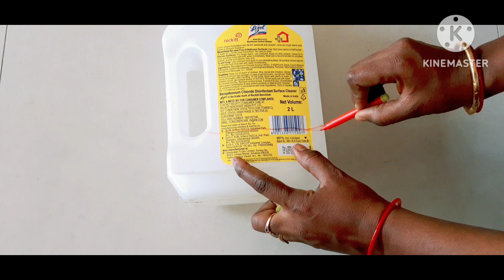घर और किचन के काम को बेहतर बनाने के लिए Useful kitchen Tips /Brilliant Kitchen Tips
खाली डिब्बे से बनाएं घर और किचन के लिए बनाए ऑर्गेनाइजर

Kitchen
Kitchen tips
Kitchen tips and tricks 2023
Kitchen Hackes 2023
Kitchen cleaning
You Tube
Amazing kitchen tips by Priti Rasoi
Useful kitchen tips by Priti Rasoi
Cooking tips by Priti Rasoi
Best kitchen tips by Priti Rasoi
किचन टिप्स
4 kitchen tips
5 Kitchen tips
6 Kitchen tips
6 Tips on how to save money
8 Kitchen tips
9 Kitchen tips
10 Kitchen tips
11 Kitchen tips
12 Kitchen tips
25 Kitchen tips
Shalgam ki sabzi
Shalgam ki sabji
New ideas
Time saving
Time saving tips
Hindi tips
Hindi vlog
Cleaning tips
Indian mom
Priti Rasoi
Preeti Rasoi
Priti ki Rasoi
Priti kitchen
Priti Singh
Priti kitchen tips
Priti video
Pritirasoi
Priti ka channel
Priti channel
Priti youtube channel
Priti Rasoi you tube video
Priti Rasoi you Tuber
प्रीति रसोई
Rasoi
Rey Kitchen
Recipe
Vegetable tips
Vardan pakwan
Useful
Information Tips

हैलो फ्रेंड मैं प्रिती आज आपके लिए फिर से एक नई टिप्स विडियो लेकर आई हूं। तो फ्रैंड्स अगर आपको वीडियो पसंद आए तो चैनल को लाइक, शेयर जरुर करें और अगर आप मेरे चैनल पर पहली बार आए हैं तो चैनल को सबस्क्राइब करें ताकि मेरे अगले विडियो का नोटिफिकेशन आपको सबसे पहले मिल सके।😊. 🙏